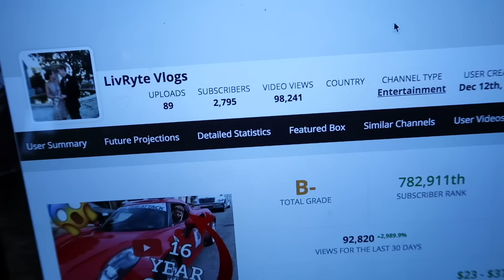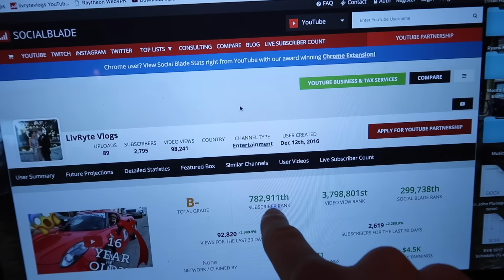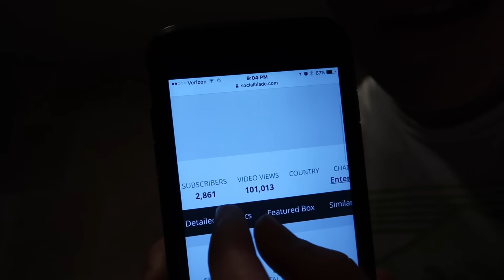100,000 VIEWS & I PASSED MY DRIVERS TEST!!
CAN WE HIT 3,000 SUBSCRIBERS BY MARCH 19th FOR MY BIRTHDAY?!

Thank you so so much for coming along on today's crazy adventure. I hope you enjoyed or are enjoying today’s vlog! Today we went to the DMV and I passed my drivers test and we also HIT 100,000 VIEWS!!!

We set a crazy goal to hit 10,000 subscribers by the end of 2017 and we are at 2,876!

If you are reading this whats up!

-Ryan and Olivia